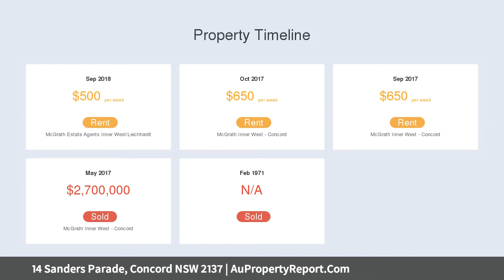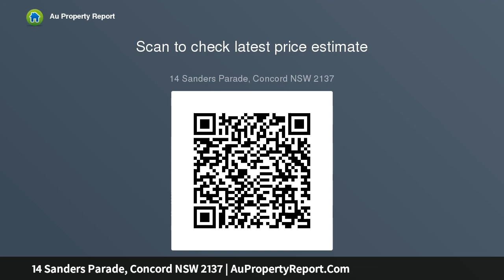14 Sanders Parade, Concord NSW 2137 | AuPropertyReport.Com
14 Sanders Parade, Concord NSW 2137
Property Type: duplex-semi-detached
Bedrooms: 4
Bathrooms: 4
Car Space: 2
Contemporary Style Taken To A New Level